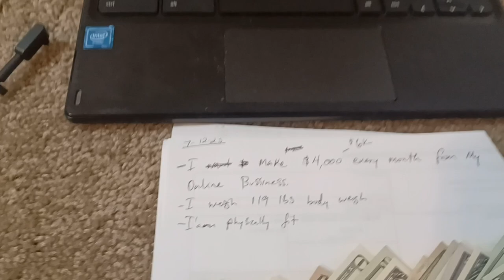Write down your Goals to attract Money into your life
it's a proven fact that writing down your goals works. and so when it comes to attracting wealth, writing down the amount of money you'd like to get on paper will help your subconscious mind work out the details of getting those funds for you.